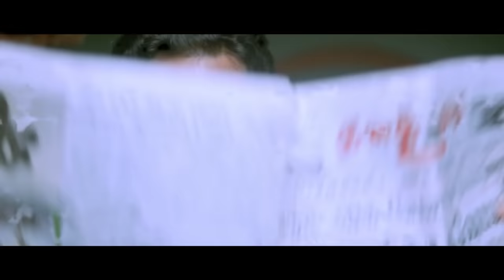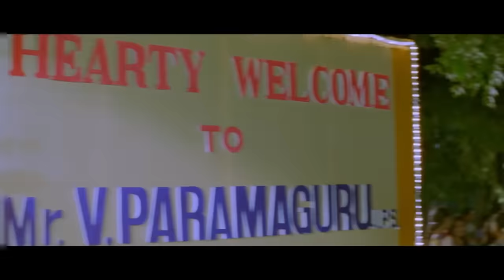" Ajith Kumar " South Movie Hindi Dubbed | Action Blockbuster Movie | South Movies Dubbed in Hindi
"Watch this Hindi Action Movie ""Anjaneya"" (dubbed from Tamil film ""Anjaneya "") starring Ajith Kumar, Meera Jasmine, Raghuvaran .

Synopsis-
Guru (Ajit) lives with his sister (Anu Hassan) in Thenkasi of Tirunelveli district. He succeeds in getting selected for IPS and moves to Chennai to live with his father Vyankatesh Prasad (Raghuvaran) at Anjeneya colony. Guru is intoleratent to injustice. Guru's father knowing this nature of his son, makes him promise to never lose his cool under any circumstances.

Guru meets Divya (Meera Jasmine), a law student and falls for her. An ex-convict takes up residence near Guru's home. He is the right hand of the local don Reddy who controls all the politicians. Guru's temper causes him to lash out at them and thus he is framed in a false case thus making him ineligible for the IPS post. Guru sues the police department and through a series of long dialogues wins his case and becomes IPS.